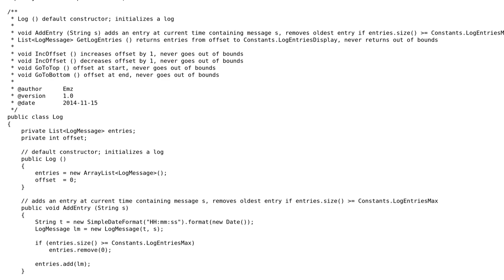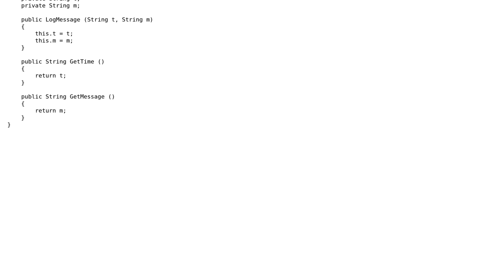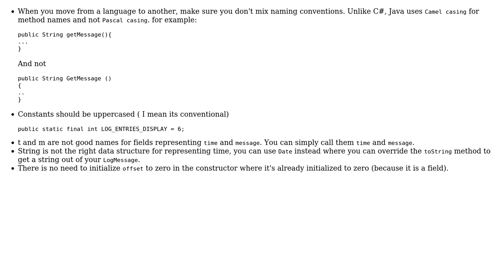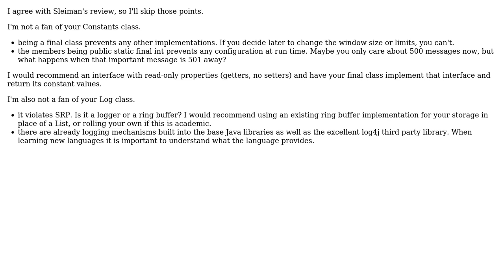Code Review: Simple Log Handler (3 Solutions!!)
Code Review: Simple Log Handler

With thanks & praise to God, and with thanks to the many people who have made this project possible! | Content (except music & images) licensed under CC BY-SA | Music | Images & others | With thanks to user Sleiman Jneidi user psaxton user janos user Jamal user Emz and the Stack Exchange Network Trademarks are property of their respective owners. You are responsible for your own actions.